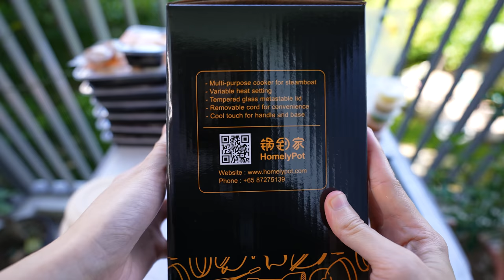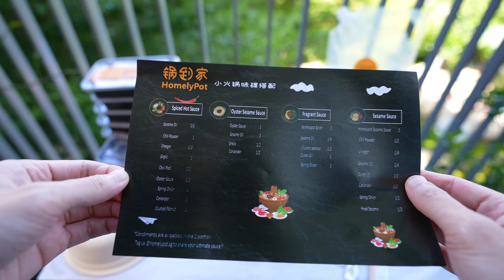Electric Hot Pot Delivery Kit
Hot Pot cooking at home with a food delivery that gives this time an Electric Hotpot kit with your order